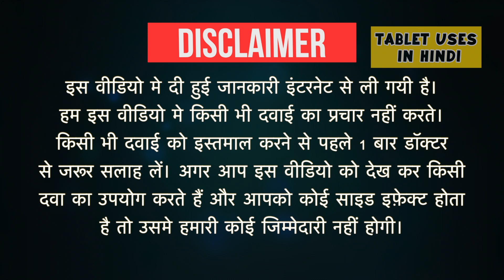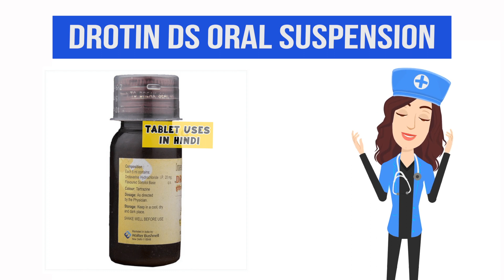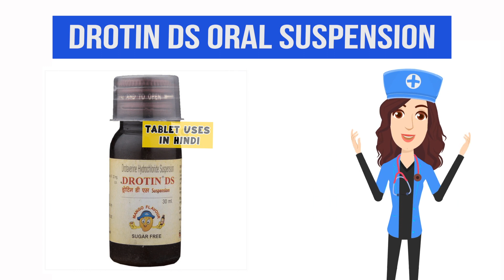Drotin DS Oral Suspension Uses in Hindi | दर्द निवारक | Side Effects | Dose 💊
Drotin DS Oral Suspension Uses in Hindi | Side Effects | Dosage